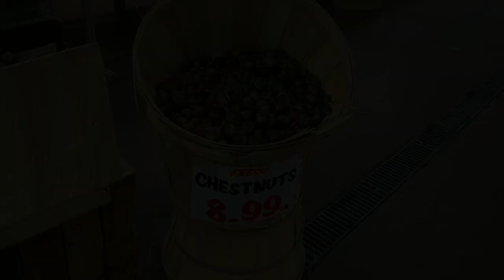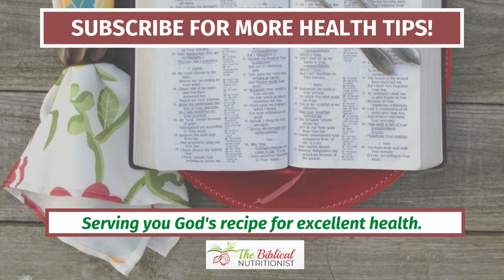5 Reasons Why Chestnuts are a Superfood PLUS Quick Chestnut Recipes!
Did you know that chestnuts are a super food?
Yep - and these are 5 reasons why you should be eating them today to reap their amazing benefits!

Today's food is chestnuts.

Chestnuts are so healthy, we're going to talk about it and I'm going to share with you how to buy them what the health benefits are. And I've got five amazing health details that I can't wait to share with you.

So how do we buy chestnuts?

Chestnuts are fresh between October and December. So that's when you're going to see them in the grocery store. Okay, so what we're looking for are the large shiny ones. So nice, shiny shell, nice large size, it's got some weight to it, that means it's very fresh, it's going to be amazing for my family.

Chestnuts Health Benefits

Now let's start talking about the health benefits of these chestnuts.

1. High vitamin content

Chestnuts are loaded with vitamins. For instance, Vitamin C is the most important one because not only if you just eat these raw would you get about 35 to 45% of the vitamin C, you actually will get at least 20% of it once they're cooked, so you're not going to lose it all.

You also get vitamins B, A and E plus a lot of your minerals. This is important because we need our vitamins and minerals, we need it in a food form as much as possible.

2. Chestnuts have antioxidants.

They actually had two specific antioxidants called Gallic and ellagic acid, which actually increase when you cook them.  We actually get an increased amount of antioxidants when we cook these chestnuts.

3. Chestnuts are rich in fiber.

So chestnuts are going to be high in fiber. So this is another benefit. If you have prediabetes, diabetes, if you have digestive upset, you need this chestnut in your diet for some fiber.

4. Chestnuts are heart-healthy.

Chestnuts are heart-healthy because of the magnesium and the potassium that's in them. So all of the foods that have been created and designed by God are going to have his fingerprints that go into our body Create health. So if you really love your family, I want to challenge you to add in some chestnuts this holiday season.

5. Chestnuts are loaded with protein.

Now let's go on to Reason number five. You need to be eating chestnuts because of their protein content. They are a high protein food that will help you to get lean and healthy muscles!

Chestnut Recipes

There are many ways to cook chestnuts. But my most favorite chestnut recipes is  to simply roast it. Get them in the oven. We're gonna bake them at 425 for 15 to 20 minutes. Next, put them on a towel, and they should burst open easily from baking.

Simply press on them to get them to release from their shells a little bit easier. Now what we can do is keep them in this town until I can handle them, they're not so hot, and the towel will keep them moist. I don't want them to dry out because then the show will be even harder to take off.

There you go - tasty chestnuts that are excellent to be eaten on their own.

Another one of my best chestnut recipes to try is to simply chop them up and make them a topping for a salad. I could make them a little bit bigger chunks and they could be your croutons on our salad as well.

Now if you're making a pumpkin pie this holiday season, this would be a really nice decoration to put on top of your pumpkin pie. So they're chopping up nicely. I'm just going to make them a little bit smaller.

Or maybe if you're doing the sweet potato casserole or a butternut squash pie. That would be really good. You could add this into one of your pie crust. You can mix it in with a graham cracker crust or even a baked crust.

God's created for us. So these are chestnuts. If they're new to you, then you're not alone. Because they're new to me as well. definitely a must to try. See how many different ways you can serve them to your family as well.

I hope you enjoyed this video. I always love sharing with you the secrets to thriving health, and do check out my 40-day course to help you become your best self yet! Take the 40-Day Transformation Course (physically and spiritually)!